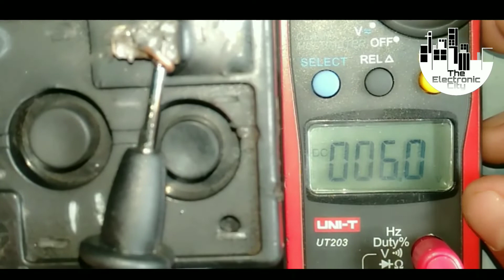Wow! DC_Motor_Winding_With_36mm_Wire_Guage || The Electronic City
Hi dear,,,,
This channel include of guiding videos.
They are:
* Life enjoying
* Home Made
* Electronic_INFO

Now I am sharing with you "SMALL DC MOTOR WINDING"
They are:
1. Why you WIND MOTOR
2. Why you Repair old motor
3. Why you use 36mm copper wire
4. Why you generate 1 volt with motor

Your Need:
* Small motor
* Motor armature
* Motor stator
* DC source
* Soldering
* SOLDERING WIRE
* Motor brushes
* Flexible wire
* Loader truck
* 36mm copper wire

   _____ETC_____

VLOG NO COPYRIGHT SONGS.
___please Like,Commemt And Share this Video___And Don't Forget To Subscribe_____

# ELECTRONIC COMPONENTS
# ELECTRONIC DESIGNER
# HOME MADE MAKING THINGS

Category.    DAE